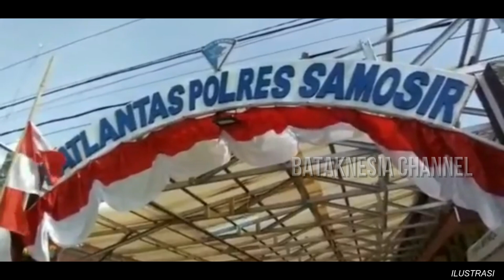Samosir gempar, Kematian Janggal Bripka Arfan Saragih di Samosir jadi Sorotan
Bripka Arfan ditemukan oleh sesama rekan polisinya pada 6 Februari lalu. Kabarnya Bripka Arfan ditemukan tewas lakukan Bunuh diri usai diduga menggelapkan wajib pajak sekitar Rp 2,5 miliar di Samsat Samosir UPT Pangururan

Gambar, ataupun video yang ada di video ini terkadang berasal dari berbagai sumber media lain. Jika ada masalah terkait hal ini, Anda dapat menghubungi kami